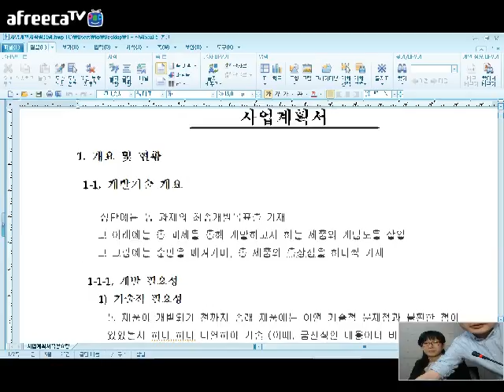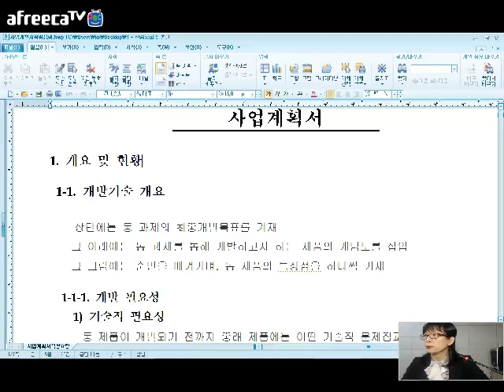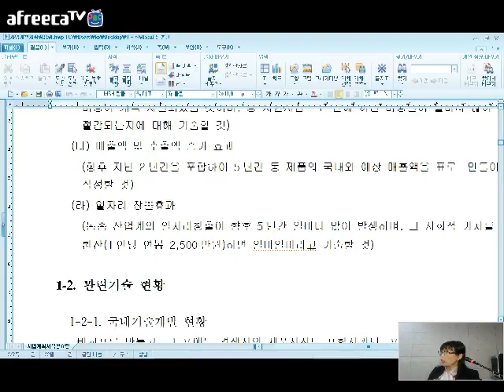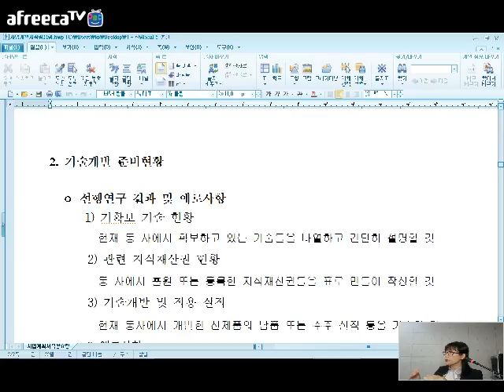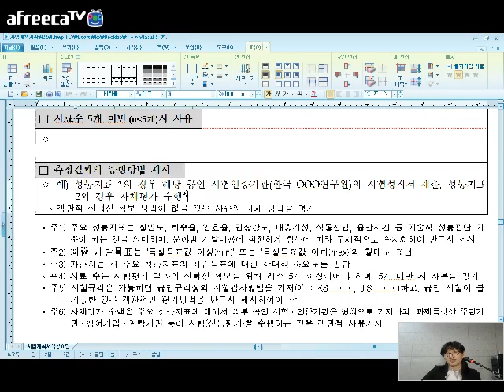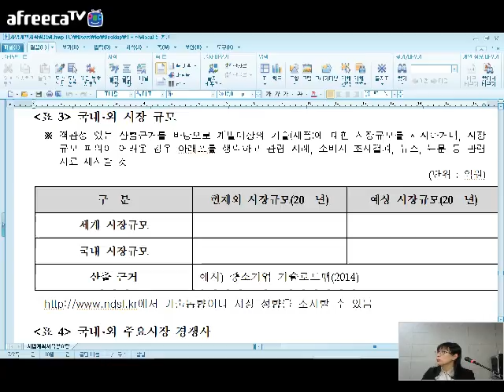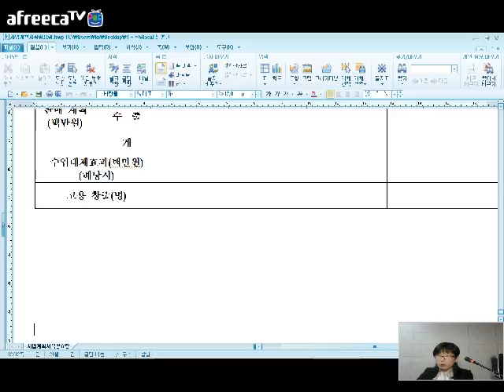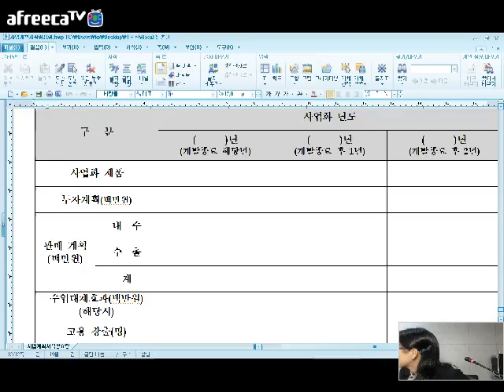[KOTERA TV] 사업계획서 작성요령 (남선형선임전문위원)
- 중소기업청 R&D사업계획서(파트2) 작성요령
- 기술개발의 필요성, 파급효과 작성요령
- 정량적달성목표 평가기준 작성요령
- 기술개발목표 및 기술개발내용 작성 방법 등